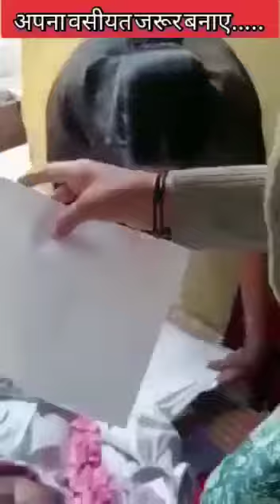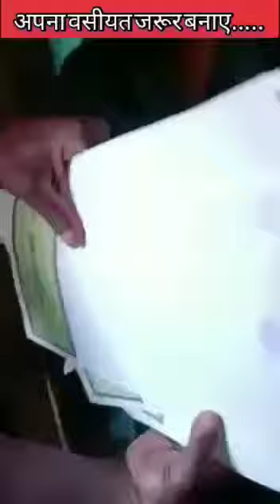*कृपया अपनी वसीयत ज़रूर बनाएं।।🙏🏻 बाक़ी यहीं दुनियां हैं, 😳😓😥और यहीं दुनियादारी हैं।।💔❤‍🔥❤‍🩹